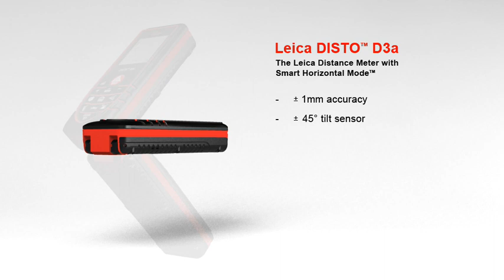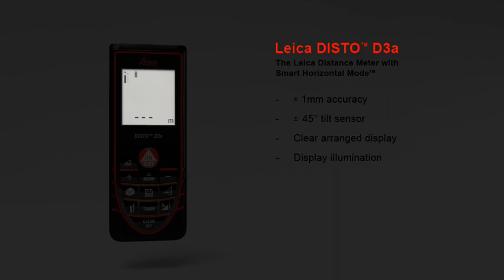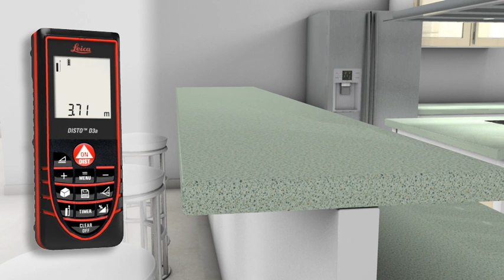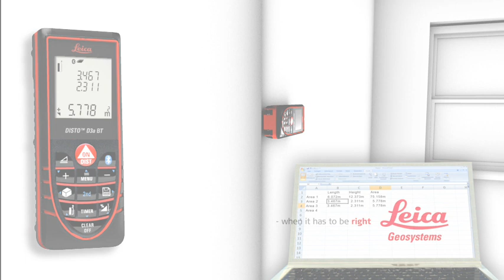DISTO D3a BT - Avståndsmätare med BlueTooth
Leica DISTO D3a BT är en av de senaste avståndsmätarna från Leica och en uppdatering av den populära modellen Disto D3. Med uppdaterad mjukvara, kristallklar skärm och en robust design mäter den enkelt avstånd på upp till 100 meter med en noggrannhet på 1 mm. Den stora finessen med denna avståndsmätare är den inbyggda BlueTooth-funktionen. Med hjälp av BlueTooth kan du överföra mätdata till en PC helt trådlöst och på så dokumentera mätdata i Excel-dokument eller liknande.